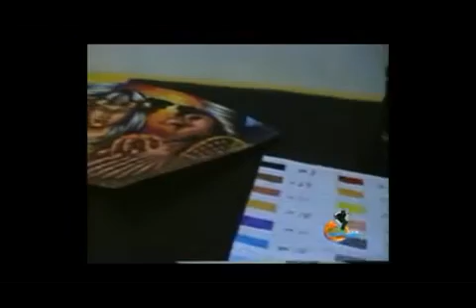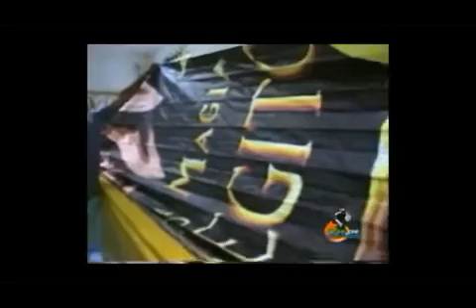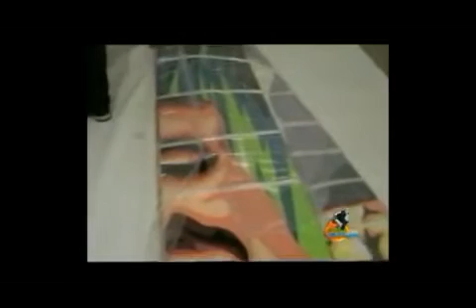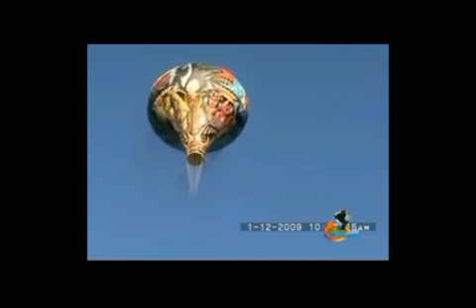BALÂO PIÂO 28MTS TURMA PROGRESO SP CONFECÇAO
BALÂO PIÂO  28MTS TURMA PROGRESO SP CONFECÇAO  VIDEO COMPLETO